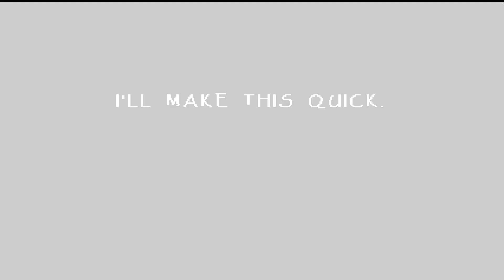DUSTTRUST Papyrus Encounter - The Long Way